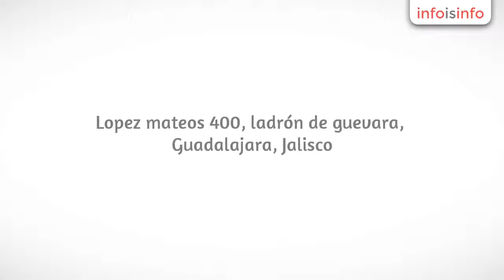Software en Guadalajara - Factura.com - InfoIsInfo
Factura.com, Software en Guadalajara. Más Información

Factura.com es el sistema de facturación en línea preferido por los emprendedores, freelancers, profesionistas, administradores y empresarios ya que es el sistema más fácil para facturar en línea. No necesitas ser un experto en contabilidad para comenzar a facturar en menos de 5  minutos. El sistema funciona 100% en línea, no necesitas descargar programas ni capacitación, por ser tan fácil e intuitiva. Además de Facturas también puedes generar Carta Porte, Notas de Crédito y Recibos de Honorarios, Factura.com las almacena por 5 años.

No te cobramos ni descontamos los folios que canceles, solo los que dejes activos.

Manejamos la mejor tecnología e integraciones para que puedas conectarte a través de una API a Factura.com, que puedas delegar la operación de facturar a tus clientes y ellos lo hagan desde Woocommerce y Magento.

Nos actualizamos juntamente con el SAT.

Tenemos planes prediseñados y a la medida. no importa si apenas estas empezando o eres una gran empresa, podemos hacer el plan que mejor te convenga.